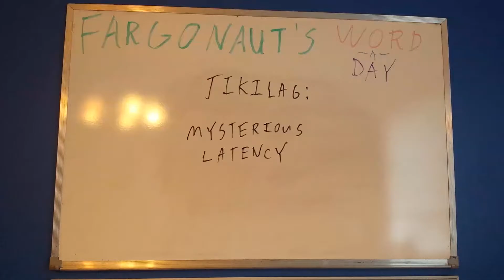Tikilag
Mysterious latency.